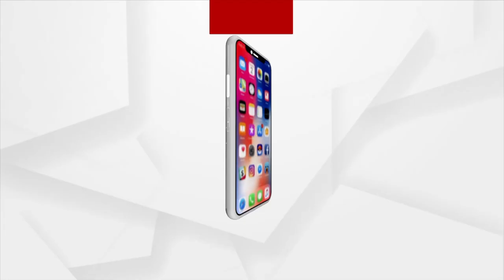ସଙ୍କଟରେ ମୃଦଙ୍ଗ କାରିଗର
କରୋନା ଉଜାଡି ଦେଇଛି ଜୀବନ ଜିବିକା । ଦୁର୍ବିଷହ ହୋଇପଡିଛି ଜୀବନ । ବରଗଡ ଓ ସୁବର୍ଣ୍ଣପୁର ଜିଲ୍ଲାରୁ ବେପାର ଆଶାରେ ପ୍ରାୟ ୧୫ ମୃଦଙ୍ଗ ପ୍ରସ୍ତୁତ ପରିବାର ରାୟଗଡାକୁ ଚାଲି ଆସିଥିବାବେଳେ ଆଶାନୁରୂପ ରୋଜଗାର ନଥିବାରୁ ଚିନ୍ତାରେ ଏହି କାରିଗରମାନେ